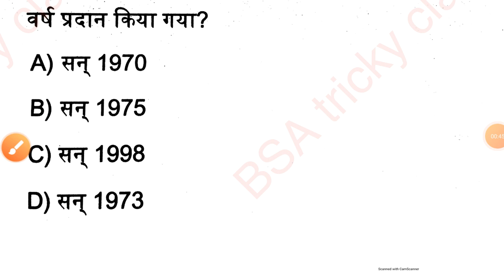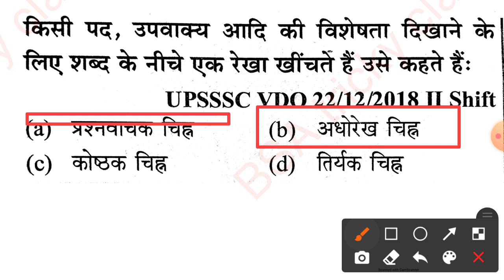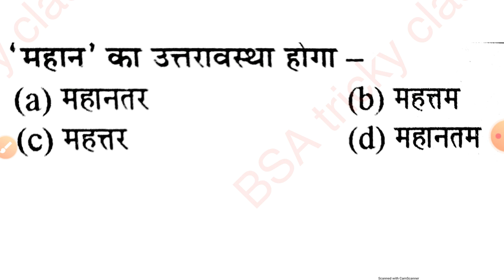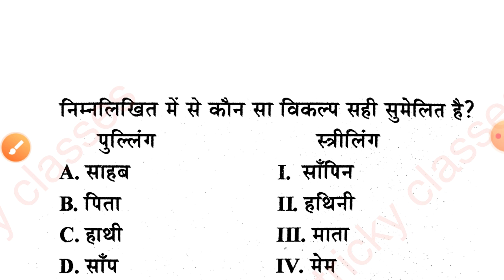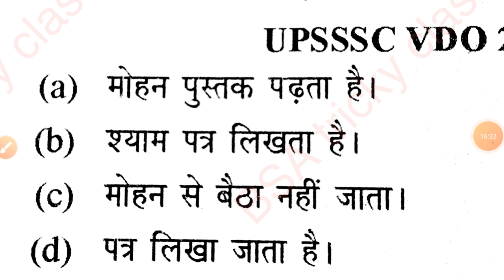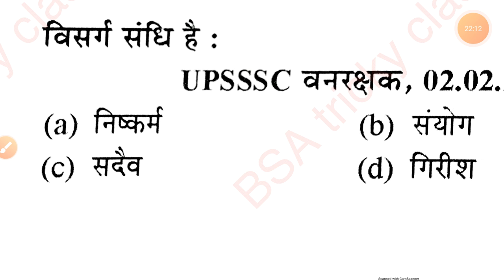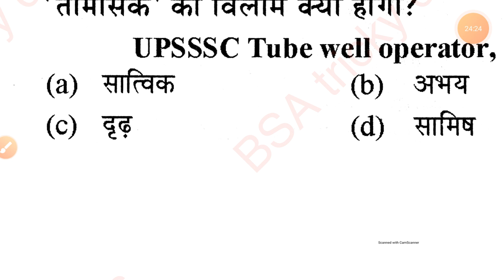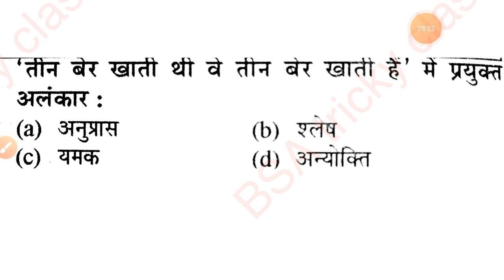B.ED ENTERANCE EXAM HINDI 2021 BSA TRICKY CLASSES|B.ED प्रवेश परीक्षा 2021|B.ED PREVIOUS YEAR PAPER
UP B.ED EXAM DATE 2020|B.ED PREVIOUS PAPER 2019|UP BED PAPER 2020|BED ENTARENCE PAPER 2020|UPBED BSA

up bed entrance exam 2020 BSA CLASS

up bed entrance previous year paper in english
up bed entrance previous paper 2018
up bed entrance previous paper
up bed entrance previous year paper 2019
up bed entrance exam previous year paper
up b.ed entrance exam previous year question paper pdf
up bed entrance exam previous paper

b.ed PAPER 2020
b.ed course
b.ed entrance exam preparation online classes
b.ed ka full form
b.ed syllabus 2020
b.ed ka form kaise bhare
b.ed 2nd semester classes
b.ed entrance exam date 2020
b.ed cet 2020 application form UP
b.ed 1st year question paper 2019

b.ed science question paper 2019
b.ed science entrance exam syllabus
b.ed science chart
b.ed science entrance exam preparation
b.ed science working model
b.ed science syllabus
b.ed science lesson plan in hindi
b.ed science class
b.ed science stream syllabus
b.ed science question
b.ed science group syllabus
b.ed science subject
b.ed science paper
b.ed science lesson plan

b.ed art and craft file
b.ed art and drama file
b.ed art side subjects
b.ed art side entrance exam
b.ed art file
b.ed art subject
b.ed art side subjects 2020
b.ed art and craft
b.ed art side syllabus
b.ed art album
b.ed art and craft work
up b.ed art group syllabus 2020
up b.ed art practice set
b.ed 1st year art and craft file

b.ed science previous year question papers
b.ed entrance exam preparation science group
up b.ed entrance exam science preparation 2020
bhu b.ed science entrance exam preparation
up b.ed entrance exam science preparation 2020 in english

b.ed 2020 science
b.ed science syllabus 2020
b.ed entrance exam 2020 science
up b.ed science syllabus 2020

b.ed enters exam 2020
b.ed enters exam paper
b.ed enters exam 2019